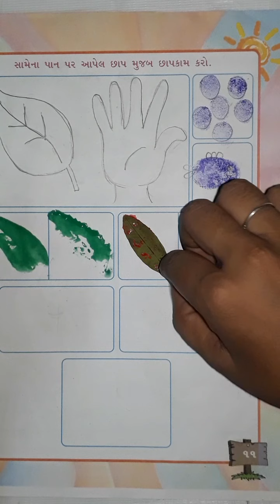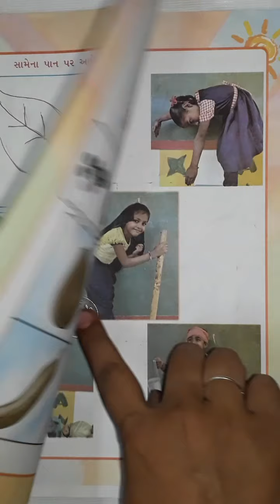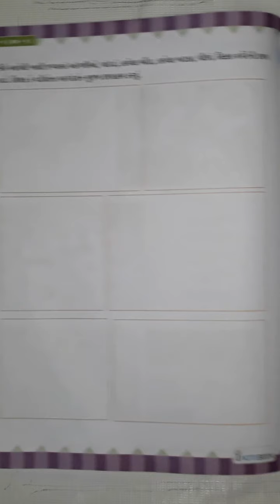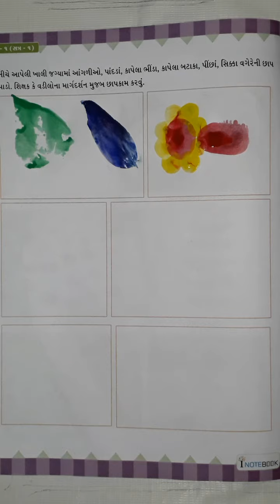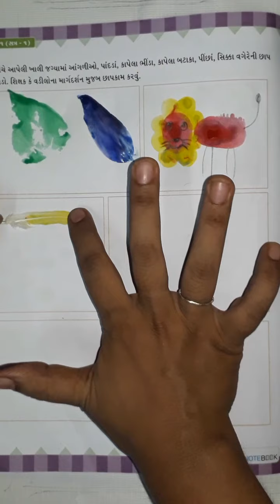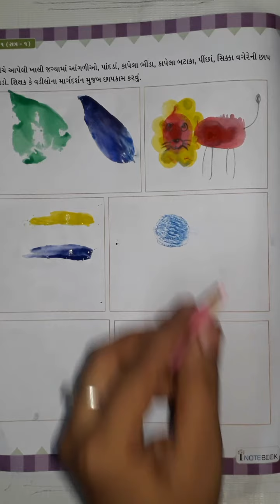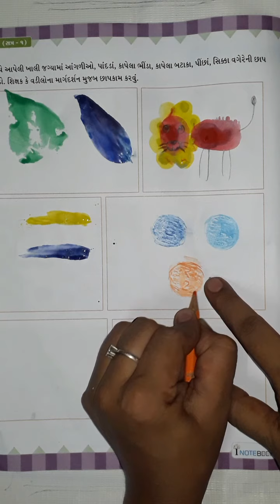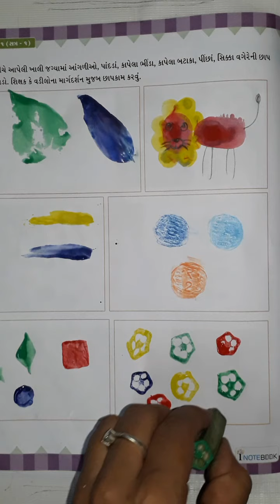Shri J.M Kanya Vidhyalay Primary Section Unjha | STD- 1| Sub- Gujarati | Chap- 1 | Part- 5